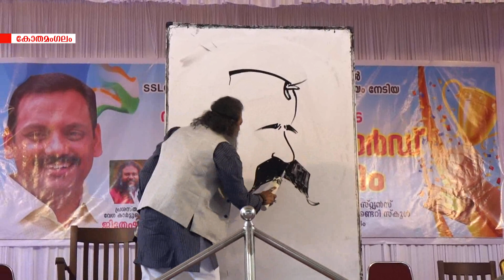റൈസ് പദ്ധതിയുടെ ഭാഗമായുള്ള കോതമംഗല നിയോജകമണ്ഡലത്തിലെ വിദ്യാഭ്യാസ അവാര്ഡുകള്‍ വിതരണം ചെയ്തു.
ഇടുക്കി പാര്‍ലമെന്‍റ് മണ്ഡലത്തിലെ റൈസ് പദ്ധതിയുടെ ഭാഗമായുള്ള കോതമംഗല നിയോജകമണ്ഡലത്തിലെ വിദ്യാഭ്യാസ അവാര്ഡുകള്‍ വിതരണം ചെയ്തു.കാര്‍ട്ടൂണിസ്റ്റ് ജിതേഷ്ജിയുടെ പ്രകടനവും ചടങ്ങിലുണ്ടായിരുന്നു.